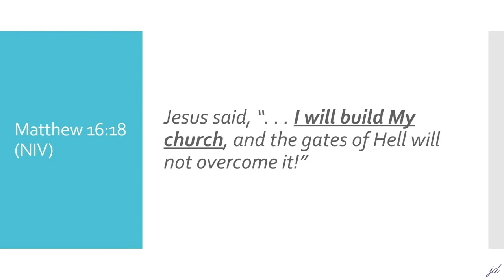Check! Check! What force is your church driven by?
Every church is directed (driven) by some force:
• By tradition
• By personalities
• By finances
• By buildings
• By programs
• By events
• By the unchurched

Verses quoted:
“Many are the plans in a man’s heart, but it is the Lord’s purpose that prevails.” Proverbs 19:21
Jesus said, “. . . I will build my church, and the gates of Hell will not overcome it!” Matthew 16:18 (NIV)
We apologize for the audio quality of this segment.